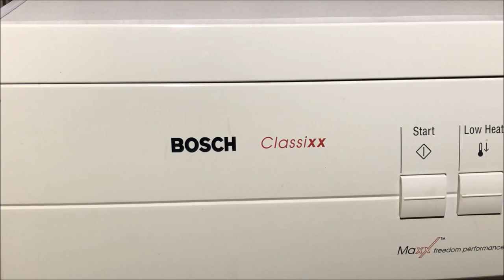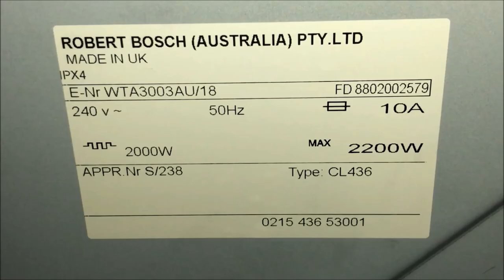Bosch Classixx Maxx freedom preformance 2200W Clothes Dryer